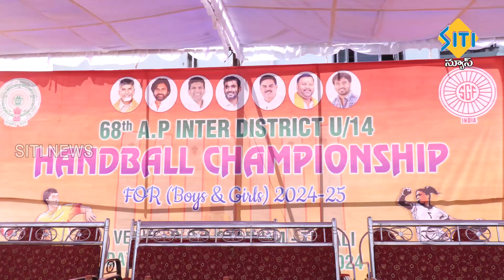TENALI SITI NEWS - 26/10/2024 - 7 30 PM PART - 1